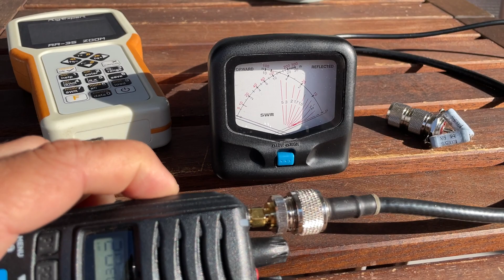Leistungs- und Stehwellenmessung mit dem TTi CB-Handfunkfernsprechgerät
Das kleine TTi bringt demnach genau 4W, "Stehwelle" an der kleinen 60cm-Magnetfußantenne kaum Ausschlag. Vergleiche hingegen die Messung mit dem Analyzer, siehe Bilder